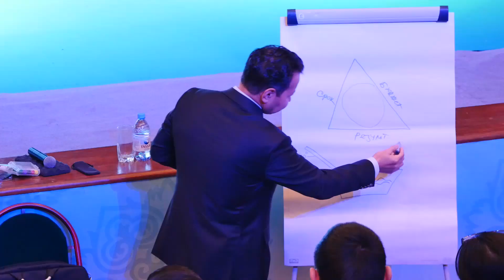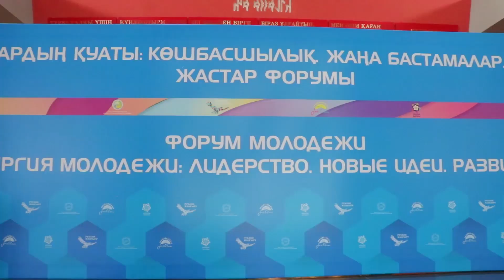"Жастар қуаты: Көшбасшылық.Жаңа бастамалар.Даму" жастар форумы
Бүгін «Жастардың қуаты: Көшбасшылық. Жаңа бастамалар. Даму» жастары форумы өткізілді. Бұл форум – облысымыздағы жастардың әлеуетін дамытуға арналған ақпараттық-білім беру және жастар саясатының өзекті мәселелерін талқылау үшін пікірталас алаңы.
Еліміздің үздік спикерлері мен облысымыздың белсенді жастары өздерінің ойларымен, тәжірибелерімен бөлісті.